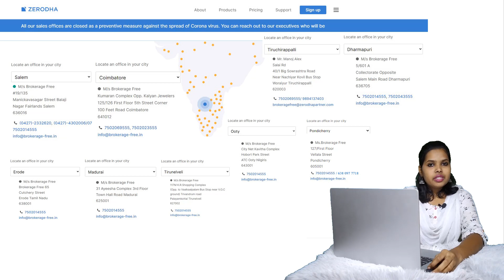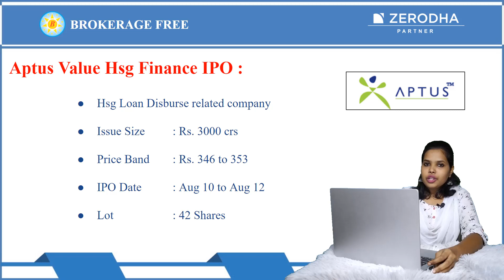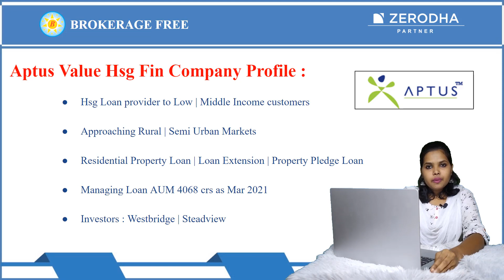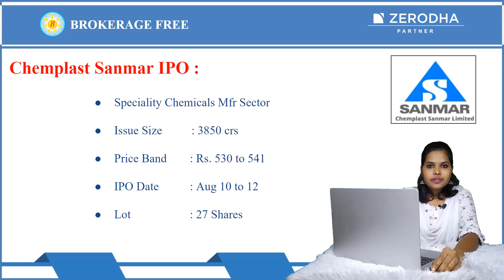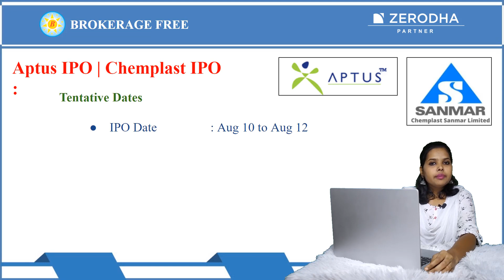Aptus IPO & Chemplast Sanmar IPO | Complete Analysis in Tamil | IPO Review (தமிழில்) | Aug 10 to 12